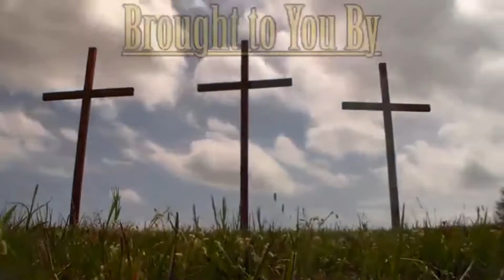Ministry Minute# 41 "Our Tower"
Gen 11:1-9